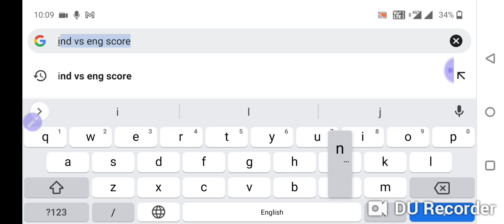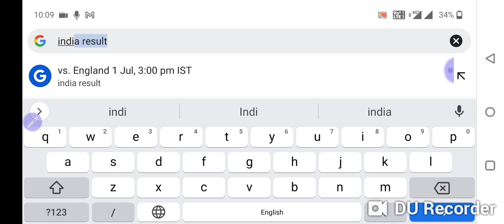Pseb 10th term 2 result declared 🥳 ਇਸ ਤਰ੍ਹਾਂ ਕਰੋ ਚੈਕ ਆਪਣਾ ਨਤੀਜਾ